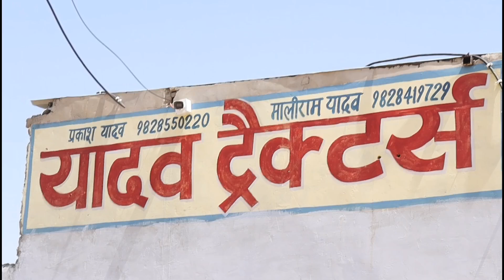राजस्थान की सबसे सस्ती ट्रैक्टर मंडी,मात्र 51 हज़ार में🔥।।Second Hand Tractor For Sale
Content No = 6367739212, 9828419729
      Address =   यादव ट्रैक्टर मंडी सुरजपुरा वाटिका लिंक रोड जयपुर (राजस्थान)

ट्रैक्टर और ट्रॉली बचना चाहते हो तो दिये गये whastpp num 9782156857 पर ट्रैक्टर or गाड़ी की photo whastpp कीजिए...

Rajasthan tractors
Gujarat tractor
Punjab tractor
Hariyana tractor
Bihar tractor
Maharashtra tractor
Anand tractor
Mahindra tractor
Tractor repier
Tractor experience
India tractor
Driverless tractor
Omg tractor
Tractor repier
Best tractor
Modified tractor
Modified tractor
New holland 3660
New holland
Second hand tractor
Tractor sale
Tractor mandi
Uesd tractor
Tractor angency
Tractor advertiseu
Tractor advertisement
Pump
Pump repair
Vst shankti

Jai jawan
Jai kisaan

Apna kisaan